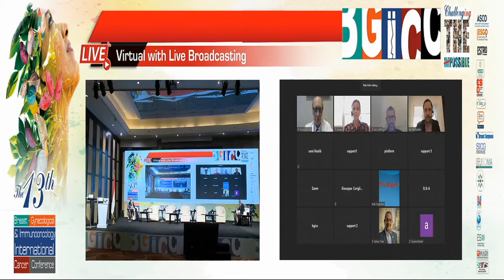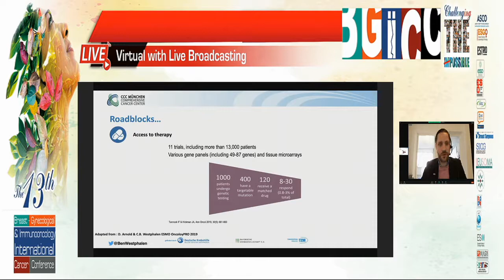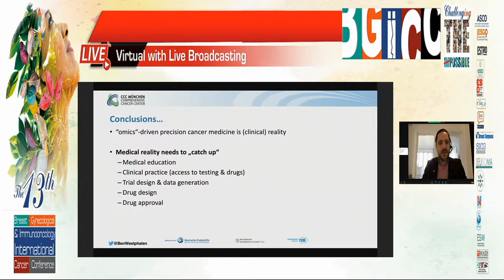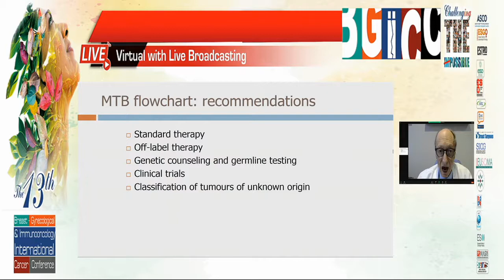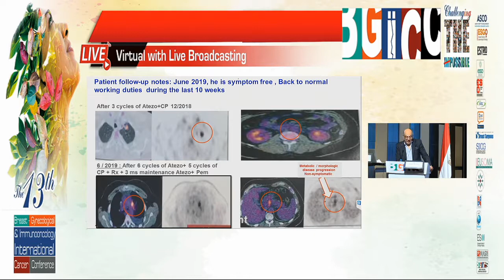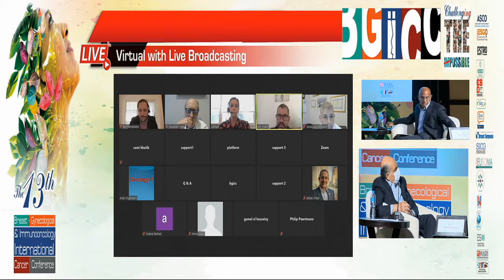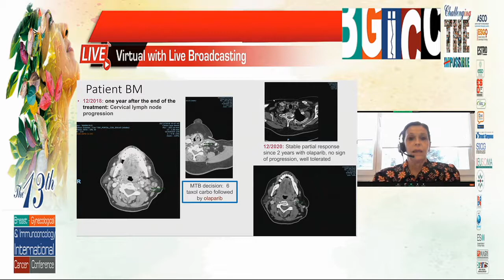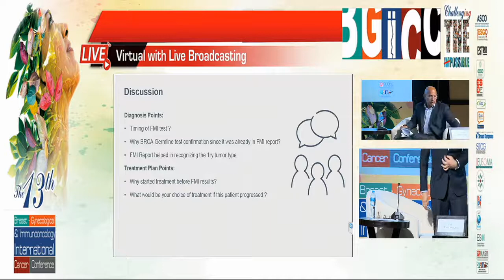Percision Medicine Optimizing the Patients Treatment